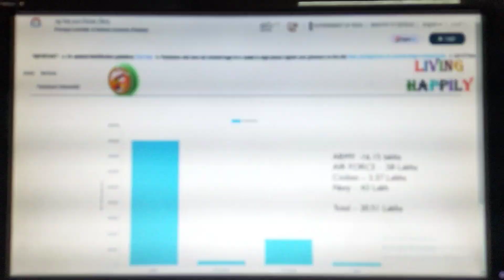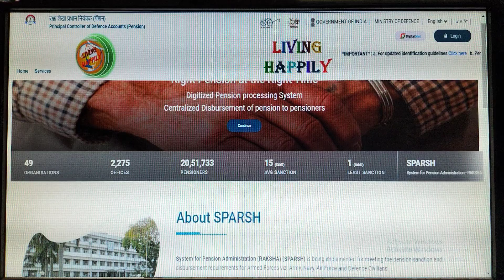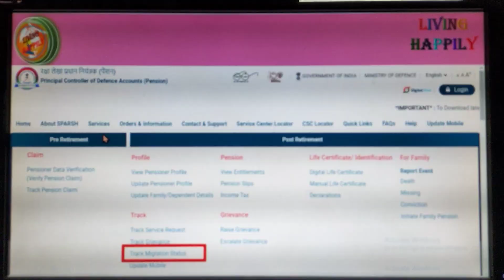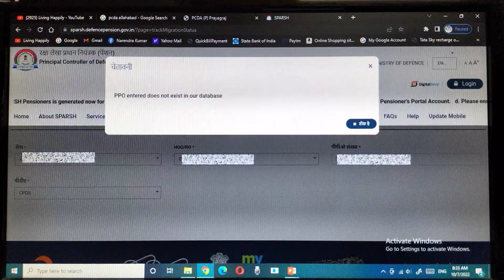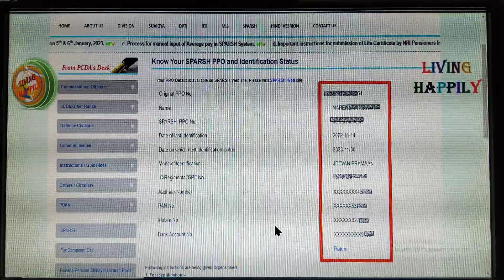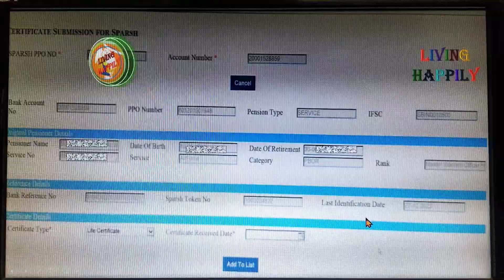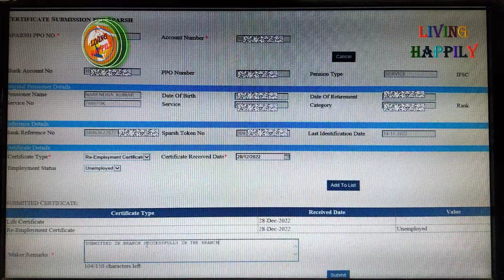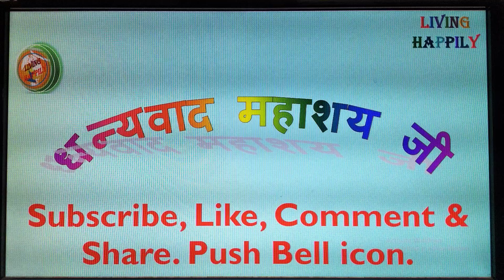SPARSH Pension Updates... API आ गया रामवाण बनकर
@Living Happily

प्रिय मित्रों,
सादर नमस्कार

sparsh.defencepension.gov.in login
sparsh login
sparsh pension
sparsh pdv
pcda login
jeevan pramaan